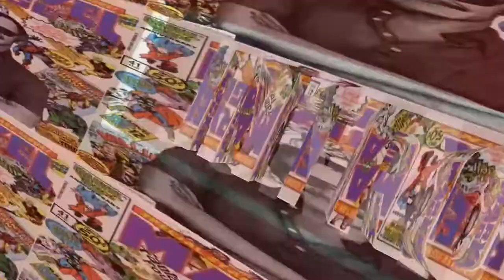My Reaction to Justice League Batman and Superman Trailer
justice league batman and superman trailer
I also do Reaction Videos, Custom Painted figures,